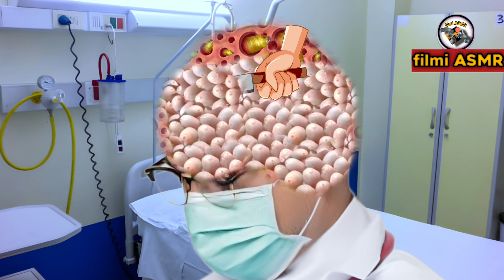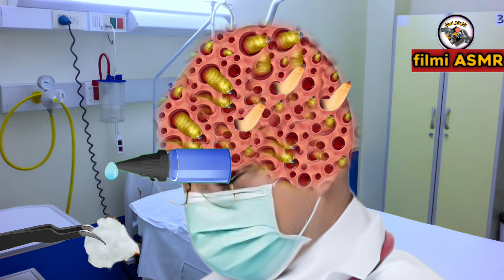ASMR Remove Trypophobia Infected head | ASMR 2D Animation Treatment | doctor check-up clean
ASMR
SOFT ASMR
ASMR makeup
Asmr makeup animation
Asmr callus animation
Asmr callus
Asmr eating
Asmr animation ears
Asmr massage
Asmr animation piercing cleaning
Asmr animation naval stone
Asmr animation makeover
Asmr animation Adobe animate
SOFT ASMR
ASMR makeup
Asmr makeup animation
Asmr callus animation
Asmr callus
Asmr eating
Asmr animation ears
Asmr massage
Asmr animation makeover
dogtick treatment,remove ticks,worms and maggots removal,removal skin care,tick removal,asmr treatment of infection from necessary
dogtick
dogticksremoval
wormremoval
tick removal dog
how to remove a tick from a dog
dog tick removal
remove tick from dog
frontline dog flea and tick
removing tick from dog
how to remove a tick from a dog with tweezers
ticks on face
asmr
asmr animation
ticks
asmr treatment animation
asmr face
tick removal
asmr ticks removal
maggot removal asmr
animation cleaning asmr
asmr acne removal
asmr animated cleaning
asmr animation skincare
careanimation
animation
asmr animation
stopmotion
rainbow asmr
lulupang 루루팡
smile bam
lili holic
dada asmr
relaxing sleep
tinysom 타이니솜
asmr sleep
giant maggot
care animation
애니메이션
treament animation
treatment and cleaning animation
worm removal
sleep in your eyes
acne
asmr tingles